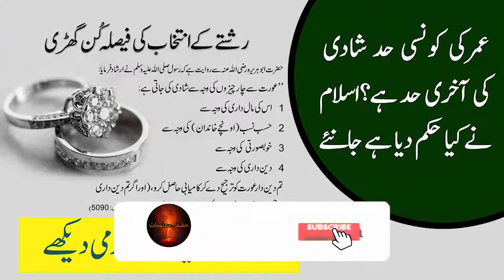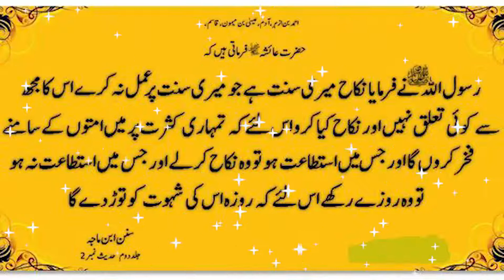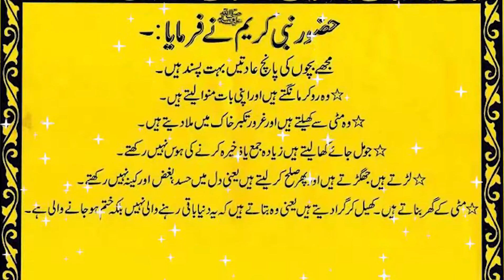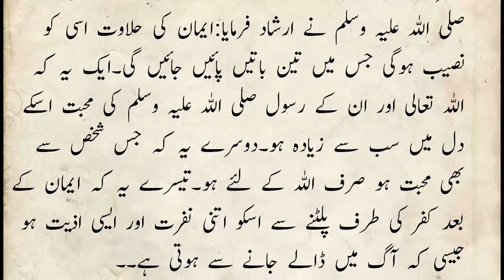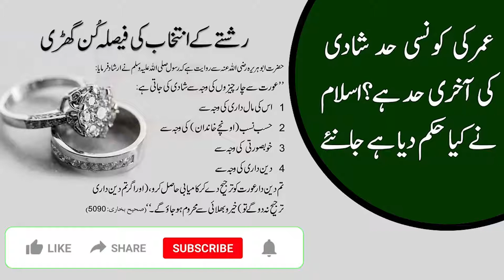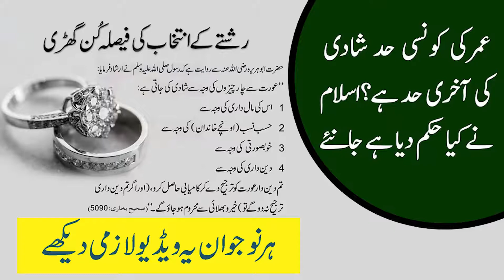Shadi Ma Deendari Ke Buniyad Banaeyen | Haqiqi Malumat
In this video topic is Shadi Ma Deendari Ke Buniyad Banaeyen.